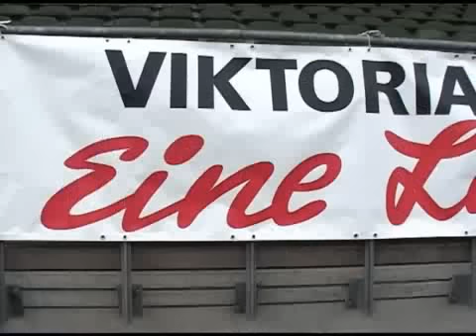ViktoriaTV: Viktoria Köln - Fortuna Köln 1:1 (19.02.11)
U19-Spiel von Viktoria Köln gegen Fortuna Köln am 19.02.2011 im Sportpark Höhenberg mit Bericht über Spiel, Rahmenprogramm und Verein.